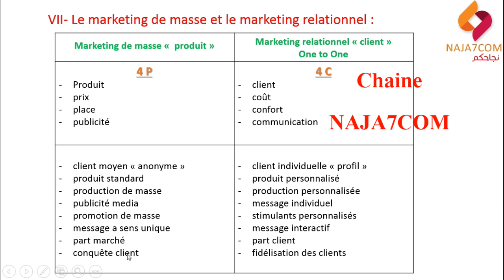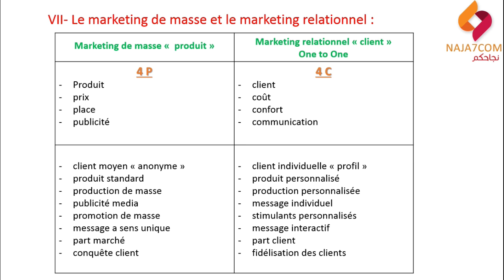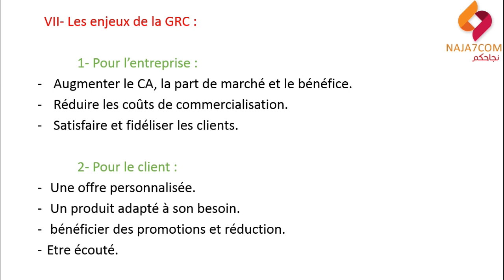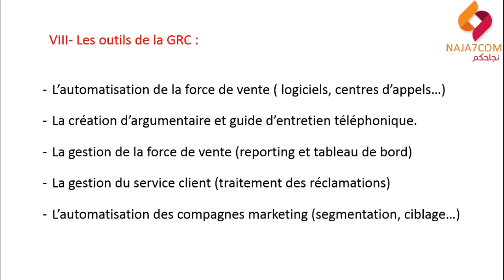Le marketing de masse et le marketing relationnel, enjeux et outils de la GRC